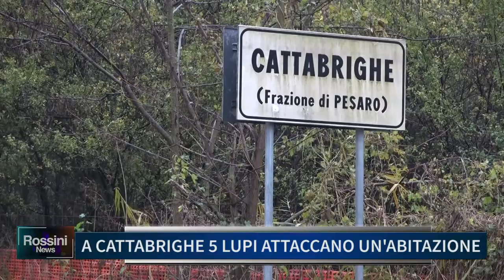A CATTABRIGHE 5 LUPI ATTACCANO UN'ABITAZIONE